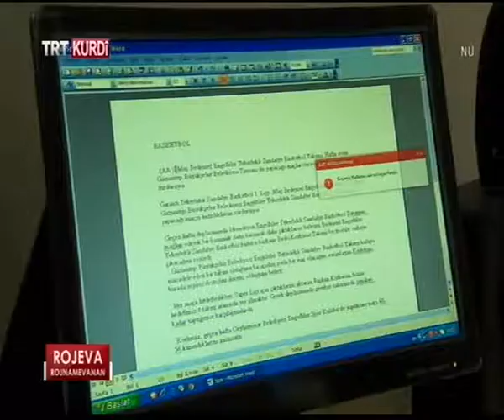17 blm sabri yıldırım